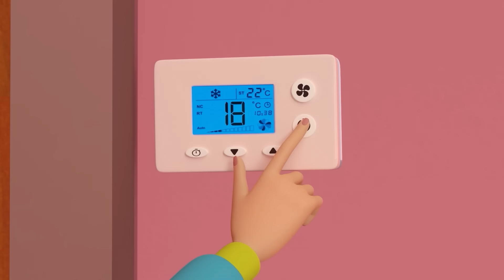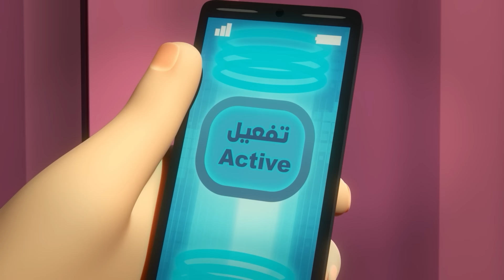संकलन जिन्हें आप मिस नहीं कर सकते 5 🍀 | 1 घंटा बच्चों के लिए कार्टून 🕐 | मंसूर के कारनामे ✨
आज का साहसिक कार्य:
रहस्यमय चोर
कोमोडो ड्रेगन
नीचे उतरते समय एक सरप्राइज़
स्विचरू
अरे, गरीब सालेम
जूनियर बायथलॉन